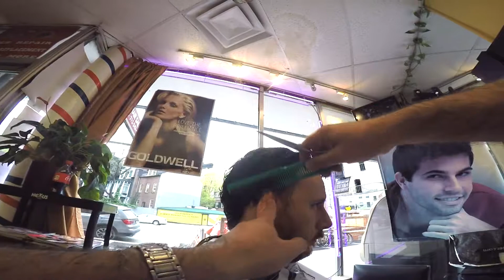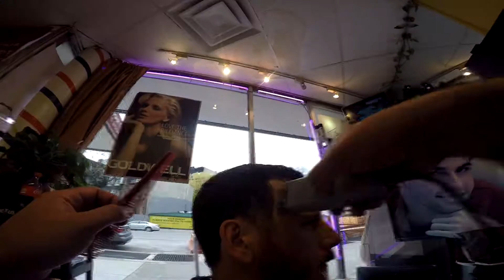Scissors Over Comb Short Haircut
7 th Heaven Hair Salon
West Village NYC

scissors over comb hair cut with nice shape up